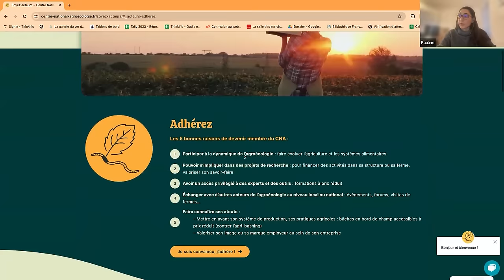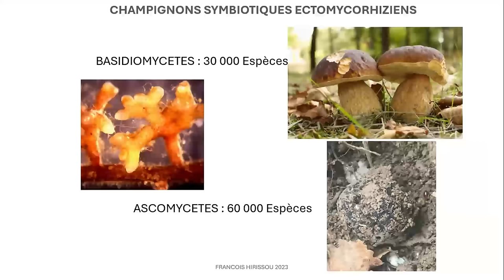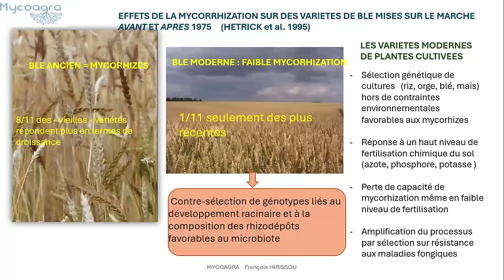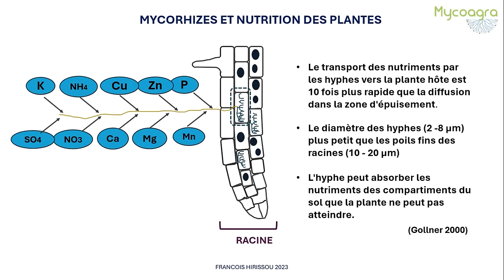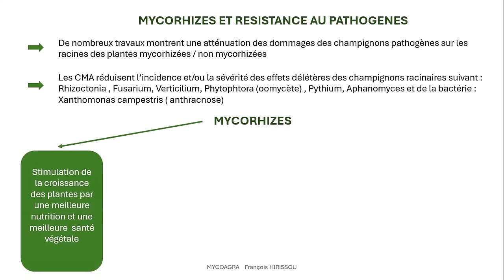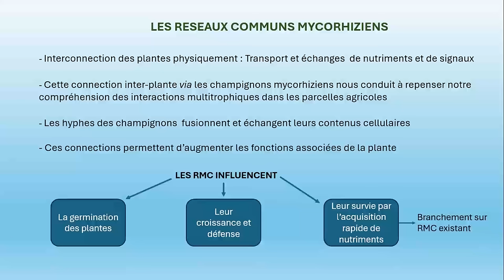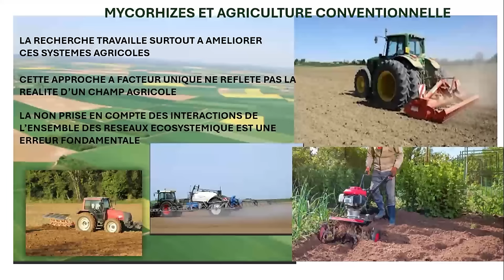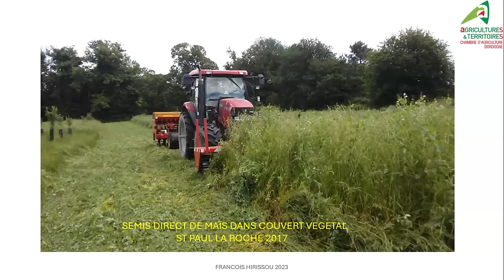Les mycorhizes : comment les favoriser et quels intérêts agronomiques réels ?, François Hirissou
This video was made as part of the NBSoil project co-funded by the European Union.
La réalisation de cette vidéo a été faite dans le cadre du projet NBSoil financé par l'union Européenne

Webinaire gratuit avec François Hirissou, agronome spécialiste des sols vivants, et animé par Pauline, agronome chez Ver de Terre production.